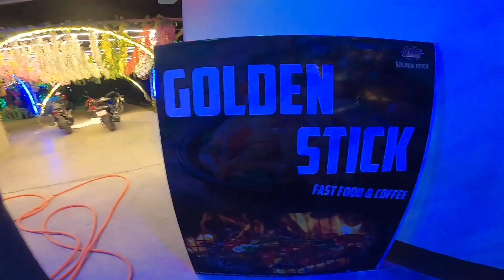ভালোবাসা দিবস উপলক্ষে GOLDEN STICK সেজেছে এক নতুন রূপে।